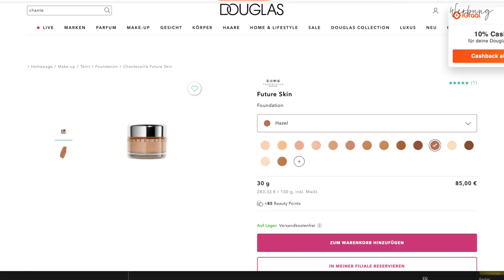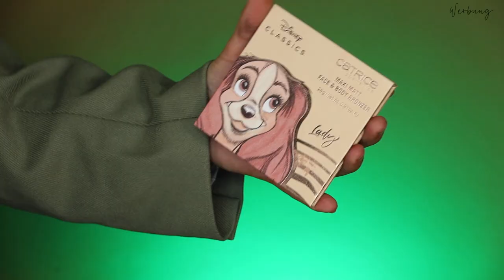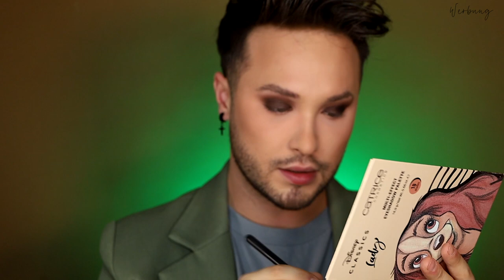5 Produkte über die JEDER spricht! | Maxim Giacomo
Im heutigen Video tsten wir Produkte, die aktuell in aller Mudne sind. Wir haben Virale Produkte von Tiktok, make Up von EUPHORIA und vieles mehr

Chantecaille Foundation
Puder Huda Beauty Cherry Blossom

Meine eigene Make Up Brand
MEINE PRODUKTE:
MEIN BUCH IST AB SOFORT ERHÄLTLICH!

Equipment
Softboxen 2er Set